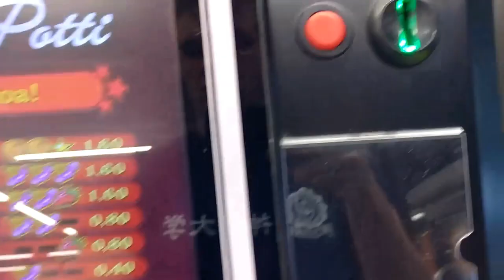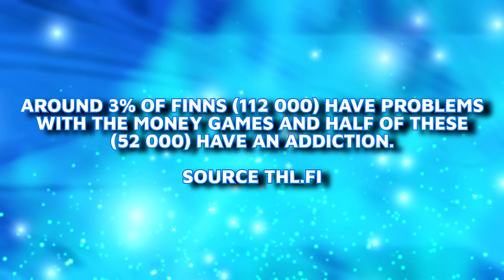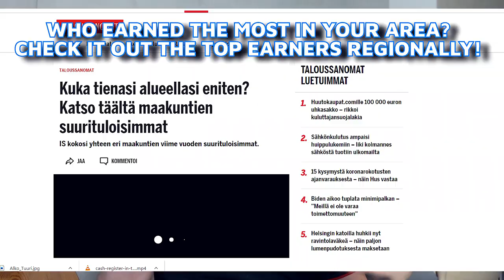10 WEIRD Things that are Normal in Finland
There is a number of things in Finland that are normal for Finns but can be shocking for foreigners. Today I will teach you 10 of them.

Naked 10km: by Nakukymppi.net